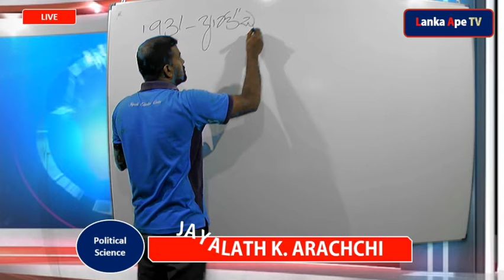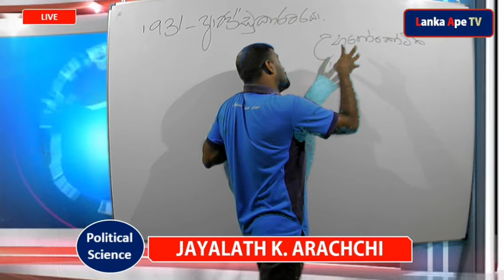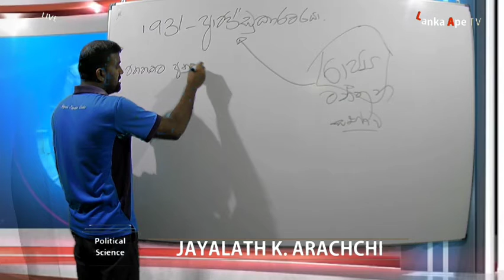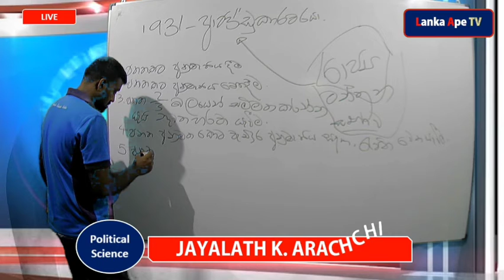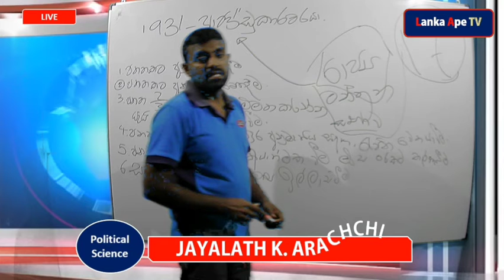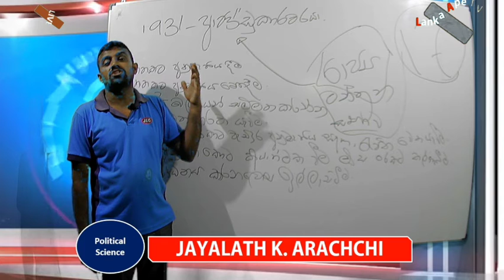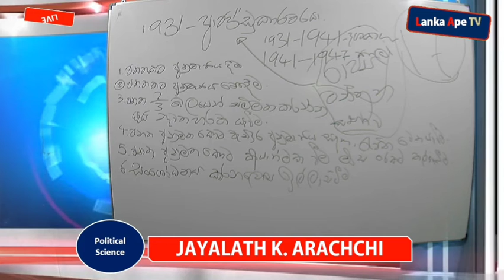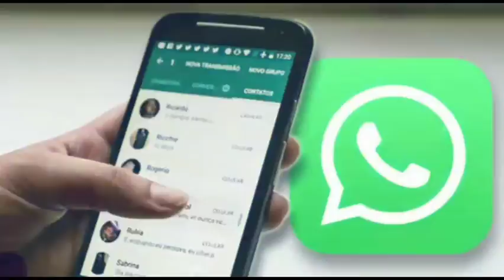ආණ්ඩුකාරවරයා ll 1931 ඩොනමෝර් ආණ්ඩුක්‍රමය ll dp education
1931 ඩොනමෝර්  ආණ්ඩු ක්‍රමයේ ආණ්ඩුකාරවරයා

dp education

dp education political science

ada derana education political science

Sip Dahara